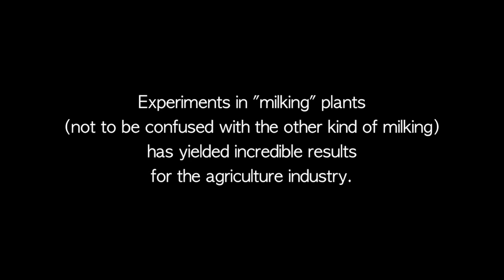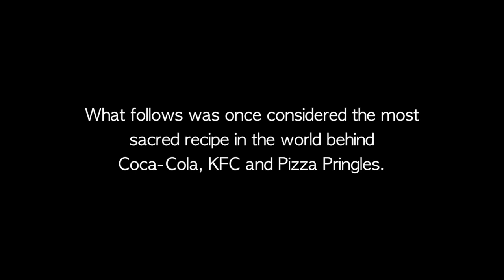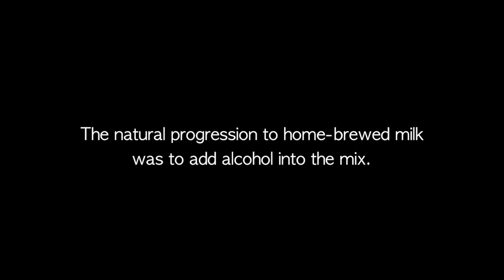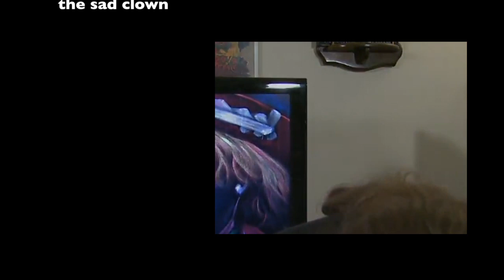Milk Brew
Final for Video Photography